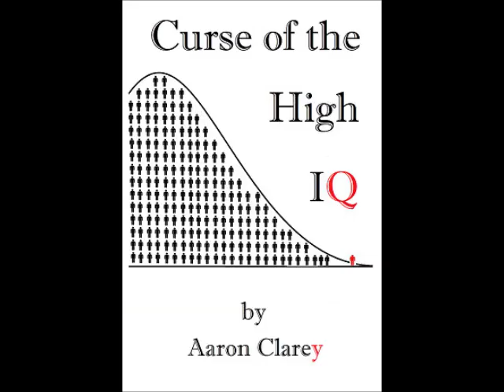Don't Buy Property for the Sake of Buying Property